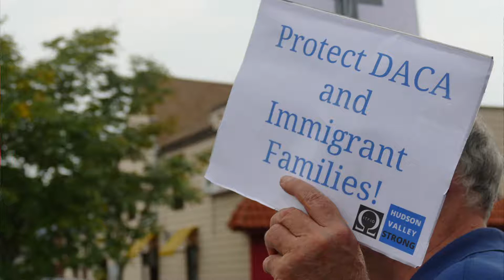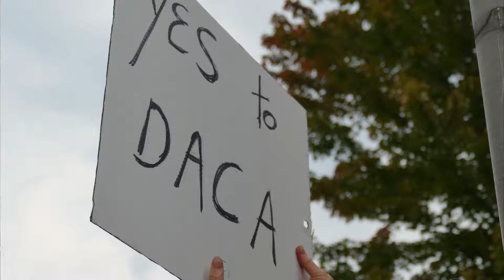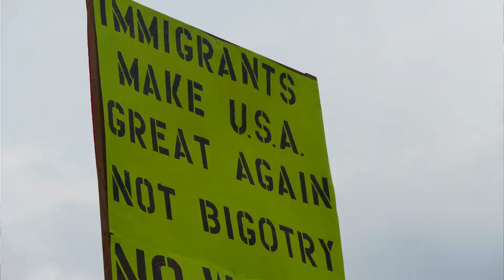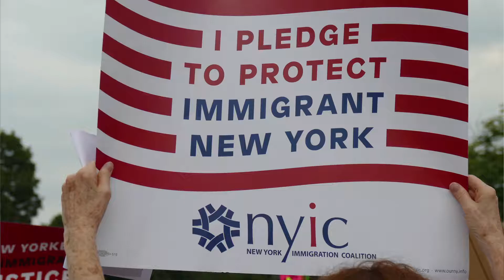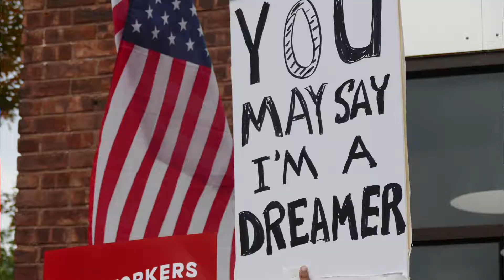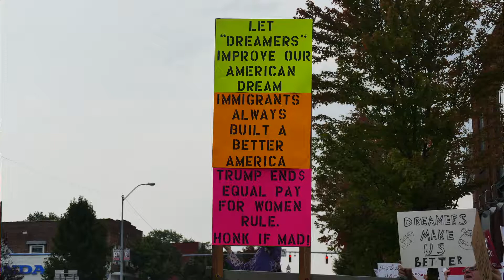Defend DACA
Defend DACA Rally in front of Congressman John Faso's office on September 5, 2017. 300 plus protestors make their voices heard to Defend DACA.